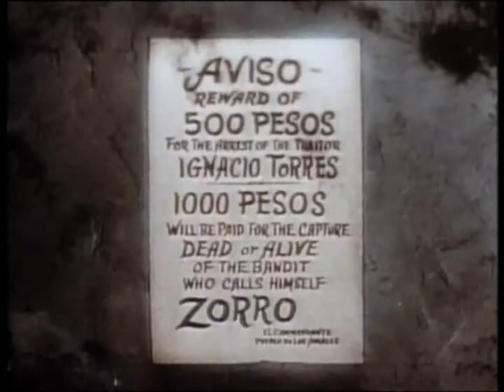zorro(bem vindo a Monterrey)